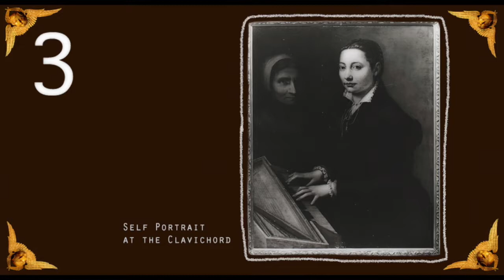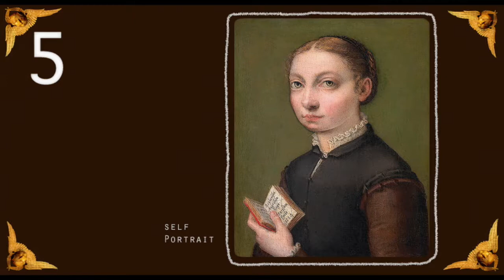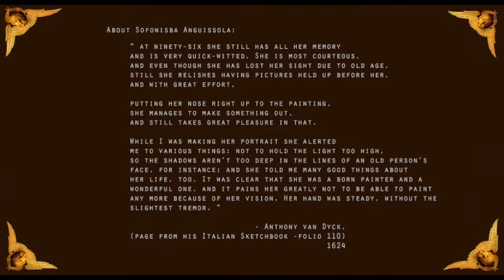Sofonisba Anguissola Artworks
The art of Sofonisba Anguissola
10 + 1 Artworks

Music: Ah Non Credea Mirarti (La Sonnambula) by Adelina Patti